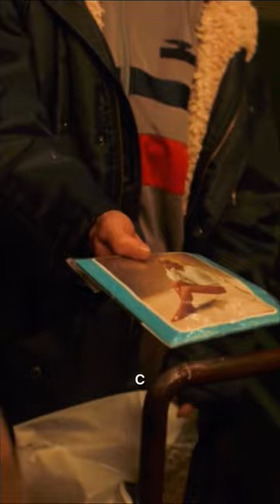3-ий))) слово_пацана адидас shorts